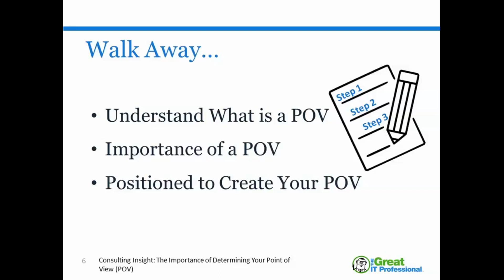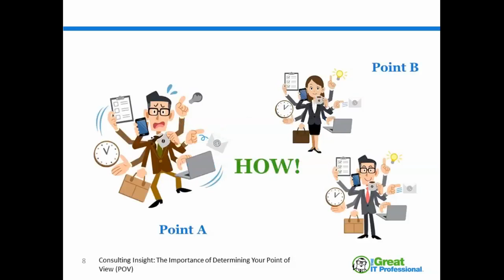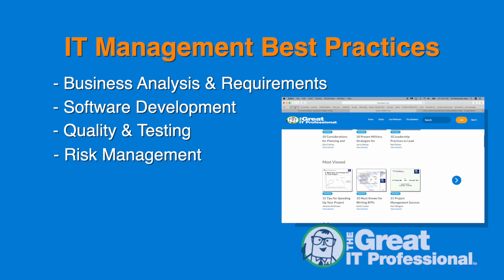Consulting Insight The Importance of Determining Your Point of View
This webinar explains what is and is not a Point of View, reasons why having a Point of View matters, and questions to ask yourself to help you craft your own Point of View.

ABOUT THE PRESENTER:  Laura Burford is the founder of Laura’s Consulting Guide, an on-line consulting training site. She writes her own blog and is a frequent public speaker as well as the author of "Project Management for Flat Organizations".